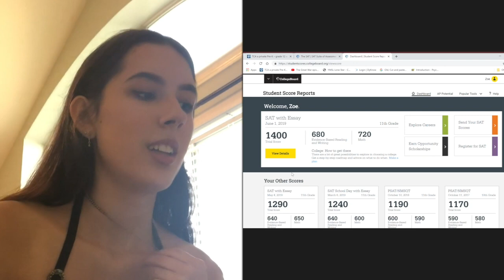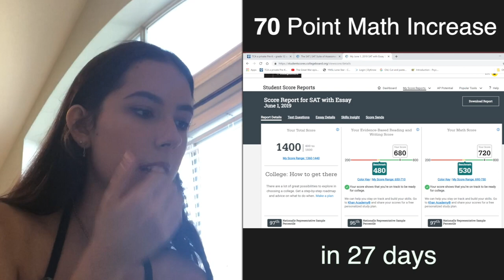SAT Score Reveal for June 2019 Test! Scalar Learning Student Checks Her Score on Camera!!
On June 1st, 2019, Zoe took the SAT. After earning a 1290 in May, she studied aggressively using a combination of Khan Academy test questions and Scalar Learning tutorial videos. Check out the video to see what happened when she got her score back in this exciting score  reveal and reaction!!